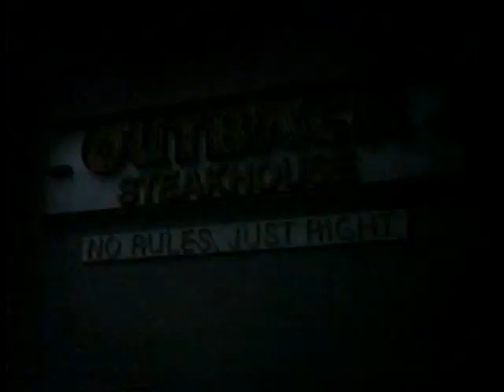2006 - Outback Steakhouse - Boomerang (with Jemaine Clement) Commercial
Jemaine Clement of Flight of the Conchords explains why he always comes back to Outback Steakhouse. He equates his restaurant chain loyalty to the flight trajectory of a boomerang, before attempting to rip one off of the establishment's wall.